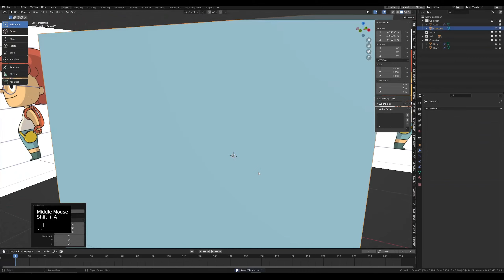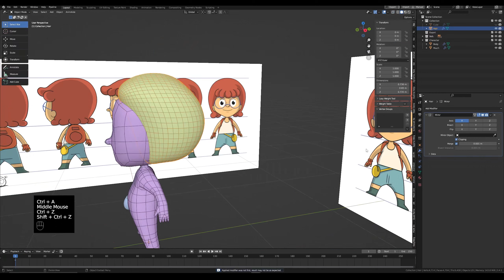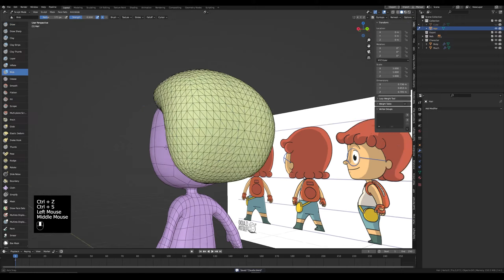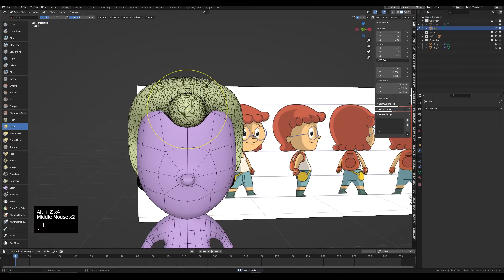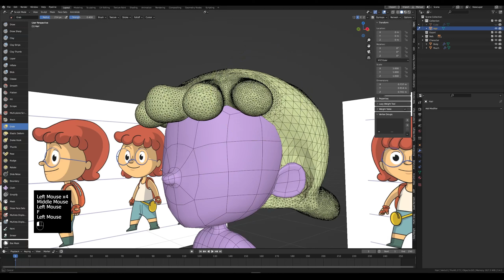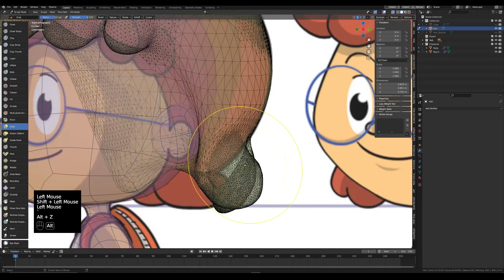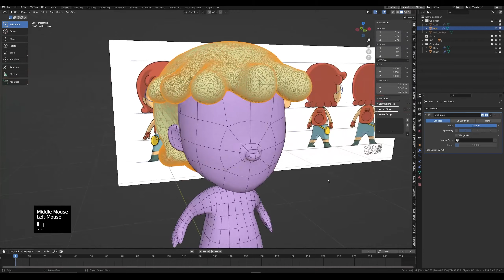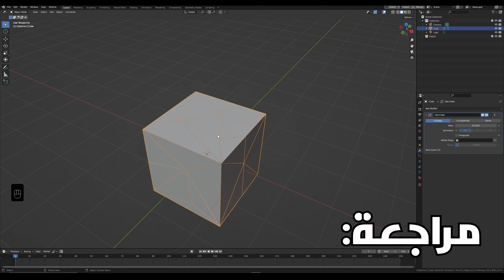13- كورس بلندر لمطوري الألعاب | تصميم شعر الشخصية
بهذي الحلقة بنصمم شعر الشخصية. المثير بالموضوع هو اننا بنصمم الشعر بأدوات المودلينق وأيضا راح نستخدم أدوات النحت.

مقدم الدرس:- سيقما

ديسكورد سيقما: Sygma#8429

☚ كل محتويات منصة طورني مجانية 100% ، لأننا نؤمن بأن التعليم يجب أن يبقى مجاني،
هل أحببت المنصة وتود دعمها لتبقى معطاءة؟ قم بالضغط على زر الإنتساب Join